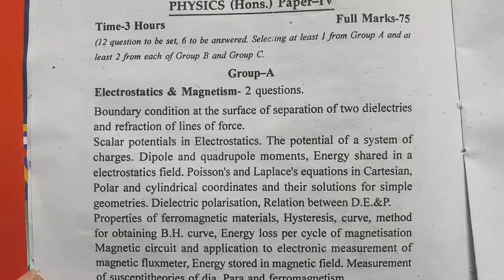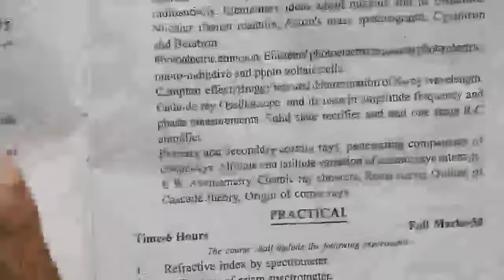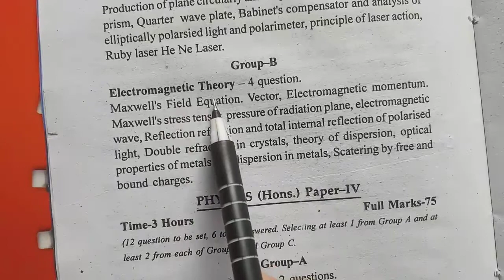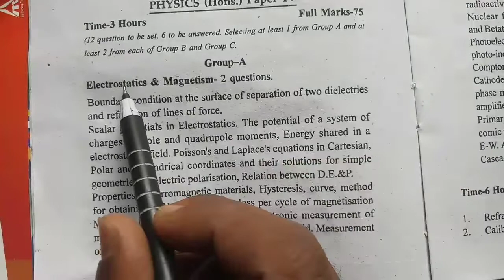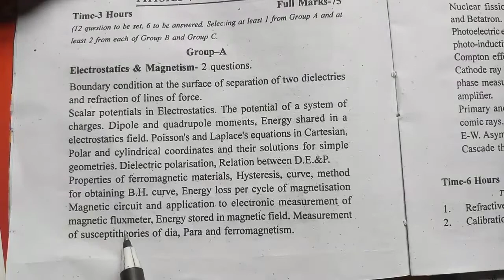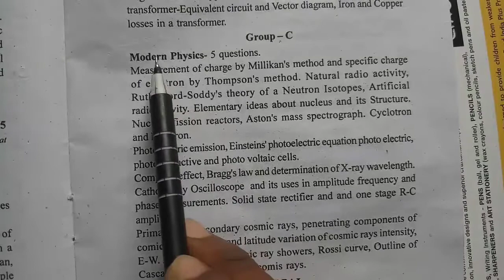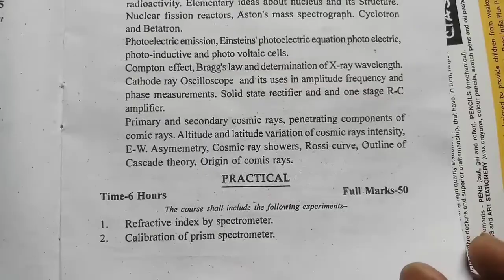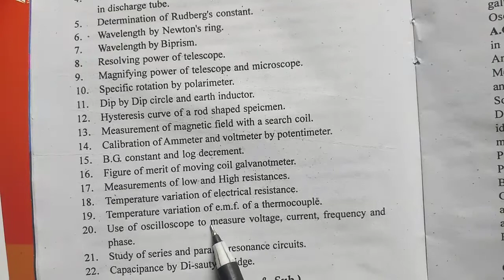Syllabus of physics honours bsc part 2 syllabus bihar University exam 2023 physics Honours brabu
Bsc part 2 Physics honours syllabus Bihar University Bsc 2nd year honour sylabus Brabu

Hello friends, 🙏

My name is Vishal kumar and in this video you will be know about the syllabus of physics honours bsc part 2 bihar University students ke liye.

आपकी ये सभी question ka solution हो जायेगी इस video में

1. Bsc part 2 Physics honours syllabus

2 .bsc 2nd year Physics honours syllabus

3. Physics hinours bsc part 2 bihar university question bank

4. How to download Brabu part 2 Physics honours question bank

5. Physics honours syllabus bsc part 2 detailed explanation

6. Bsc part 2  Physics honours mein kya kya padhna hai

7. Bsc part 2  Physics honours mein Kaun Kaun topic padhna hai

8. most important question of Physics honours bihar university

9.vvi question of Physics honours bihar University exam 2023

10. top 10 question of Physics honours bsc 2nd year bihar University

11. bsc part 2 Physics general syllabus of bihar University exam 2023

12. Bsc part 2 Physics honours ka syllabus kya hai

13. bsc 2nd year Physics honours question bank Bihar University

14. Bsc part 2 ka question bank kaise Download kare.

15. Physics honours important question by success science series

16. Brabu part 2 Physics honours important question

    important searchable key sentence

Bsc part - 2 Physics ( honours ) syllabus || Bihar University exam 2023

Brabu

Bihar University Muzaffarpur Bsc part 2 Physics honours and general syllabus

Bsc part 2 Physics honours

Bsc part 2 Physics subsi syllabus

bsc 2nd year Physics subsi syllabus

Brabu part 2 Physics honours syllabus

Physics Subsidiary syllabus bsc part 2 bihar University

Tdc part 2 Physics honours syllabus bihar University

Physics Subsidiary syllabus

brabu 2nd year Physics honours syllabus

Brabu bsc part 2 Physics honours syllabus

Physics 2nd year syllabus bihar University

bihar University Muzaffarpur bsc part 2 Physics Subsidiary syllabus

bsc part 2 Physics honours mein kya kya padhna hai

bsc part 2 Physics honours PYQ

Top 10 guess question bsc part 2 Physics honours brabu

Bihar University Muzaffarpur Physics honours and general

 syllabus Physics general and Subsidiary syllabus 2022

Physics (Subsidiary) syllabus Brabu bsc part 2

Bsc part 2 Physics honours updated syllabus

Physics Subsidiary ka Question par video

Physics Subsidiary important question part 2 || Top 10 question Physics honours Bihar University Muzaffarpur

Bsc part 2 Physics honours syllabus for Bihar University

Some important Hashtag about Bsc part 2 Physics honours syllabus for Bihar University exam 2023-24